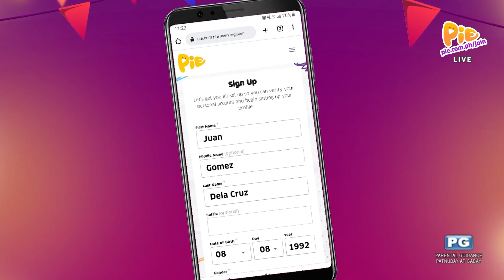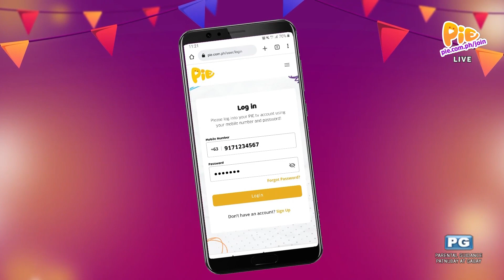DAGDAG BAWAS (1/3) | November 28, 2022 | PIE Channel